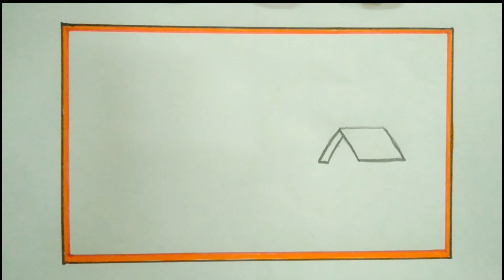অপূর্ব সুন্দর একটা দৃশ্য আঁকুন শুধু পেন্সিল দিয়ে। Only pencil drawing scenery video of village.